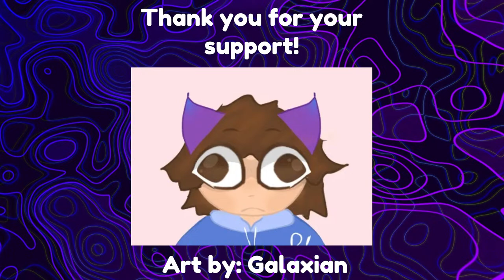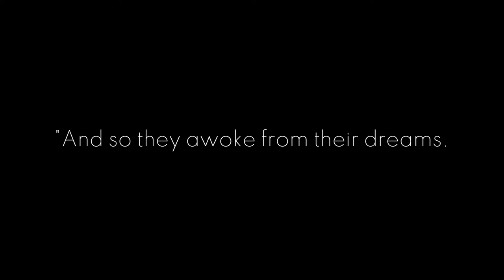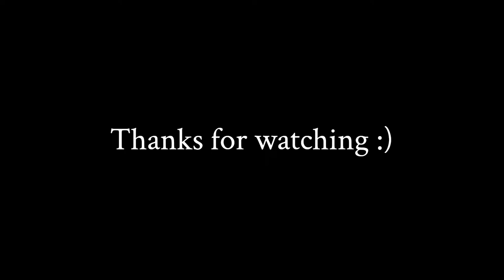Last To Die On This Minecraft SMP Wins LIVE!!! (Season 3 - Finale)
The last plater to die on this hardcore Minecraft SMP wins live!

*React to the rules message with the green check-mark to gain access to the channels*